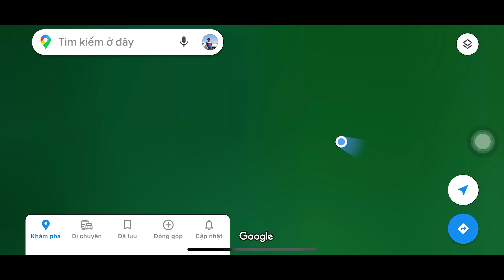LO SỢ Leo Đèo BẢO LỘC ngày 2/9 | Mưa Dầm | Sương Mù Ban Ngày và Hiện Trường Sạt Lở Đèo Trước Đây.